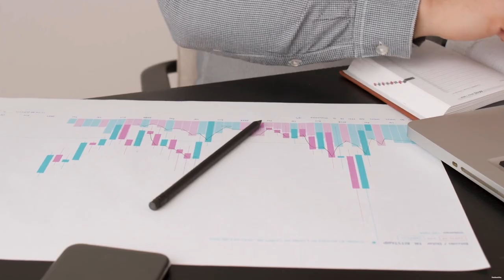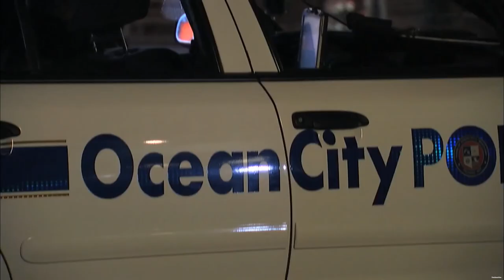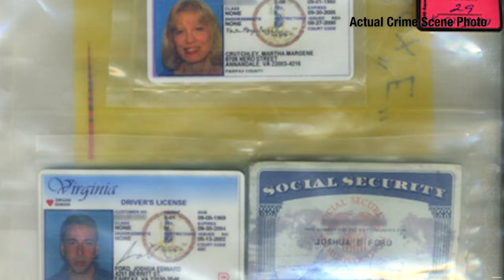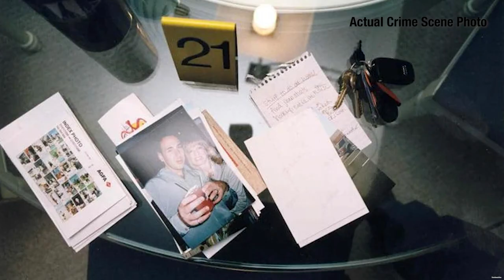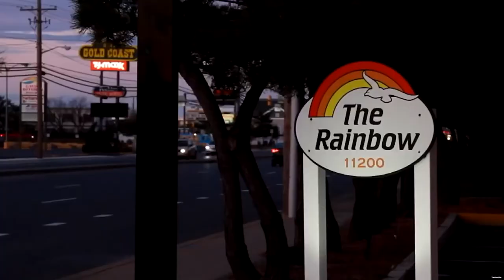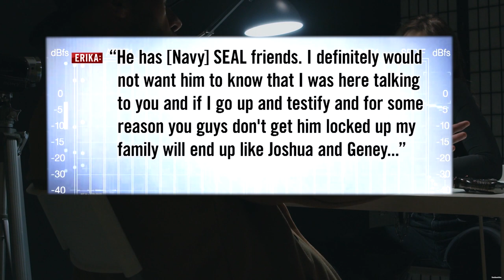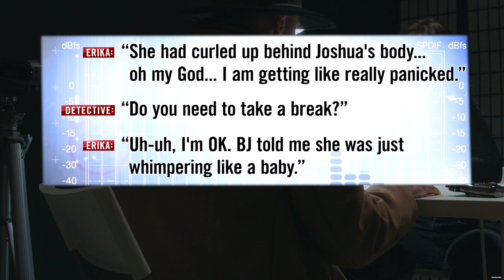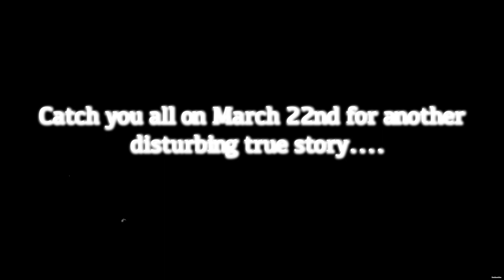The Thrill Kill Couple - The Story Of Benjamin & Erika Sifrit, America's Deadliest Couple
In tonight’s episode I’m covering the infamous case of Erika and Benjamin Sifrit, also known as the “Thrill kill couple”. This is easily one of or maybe even the most disturbing and evil story in the state of Maryland. Erika Elaine Sifrit and Benjamin Adam "BJ" Sifrit are an American couple convicted of murdering two tourists, Joshua Edward Ford and Martha Margene "Geney" Crutchley, in Ocean City, Maryland, in 2002. The case drew substantial media attention. On May 25, 2002, the Sifrits, both 24 at the time, met another couple, Joshua Ford and Martha Crutchley, a vacationing couple from Fairfax, Virginia. After a night of partying together at the Seacrets nightclub in Ocean City, Maryland, the two couples went back to the Sifrits' condominium located in The Rainbow on 112th Street. According to records, the Sifrits claimed that Ford and Crutchley stole Erika's purse, and Benjamin pulled a gun on the couple. After retreating to the bathroom, Ford was fatally shot four times with Erika's gun. Crutchley was also killed; investigators believe that she was stabbed, but the official cause of death could not be determined from her remains. The bodies were then dismembered and disposed of in a grocery store dumpster in Rehoboth Beach, Delaware. The remains were transferred to a nearby landfill, where they were recovered by searchers nine days later.   But all of that was just the very tip of the iceberg… what they ended up doing to the bodies was disturbing to say the least..

If you guys enjoy these true crime narrarations consider leaving a like and or a comment of what you thought! If my upcoming crime episodes recieve good feedback I will be considering making my own true crime podcast that would essentially tie in with this channel. Let me know if that's potentially something you guys would want!

(UPDATE)
Hey y’all so as some of you might know, going to these locations is not cheap, I actually work a part time job right now to support most of my trips. My goal has always been to make this show the best it can possibly be. Hotel stays, gas, food, and renting these locations all adds up, and especially with inflation this year, it’s been especially hard to get out and travel. That in itself literally means the world to me. But if you want to support me a step further and leave a donation, it’d be more than appreciated. I have 3 different tiers for now and all will feature exclusive content for the kind donation you left. This is something I will post very often on, because if you guys are donating to me, I just simply want to make it worth the money, because again like I said before I want to connect with you guys and grow this channel with you all, and just make it the best it can be.

($1) Lil Ghost
- Access to EXCLUSIVE video clips from my Investigations not publicly on YouTube
- Access to exclusive posts and behind-the-scenes photos posted here

($2) Ghostly Legends
- Full early access to upcoming episodes
- Patron-only updates
- Access to my live chat community
- And all benefits from tier 1.

($20) Ghost God
- EXCLUSIVE episodes not available on Youtube
- Patron Only Updates
- And all benefits from tier 1 & 2.

Here is the link, (NOTE) (All donations go directly back into making this show)

(Instagram) @TheGhosttFiles
(Twitter) @TheUrbanFiles
(TikTok) @TheGhosttFiles
(Facebook) Austin TheGhost Files

I Hope you enjoyed this episode! See you guys on Feb 28th!!!